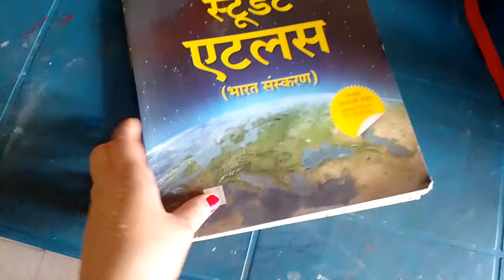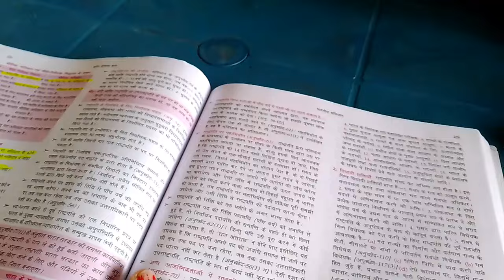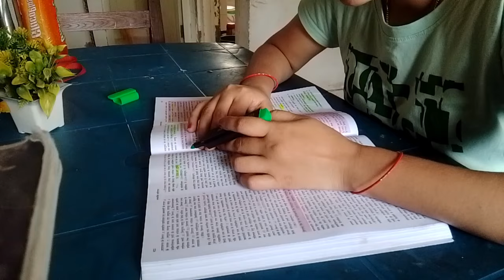Day 6 🎯 UPPSC Aspirant RO/ARO re-exam 📚 housewife study vlog 🔥 motivation for housewife || UPSC 2025